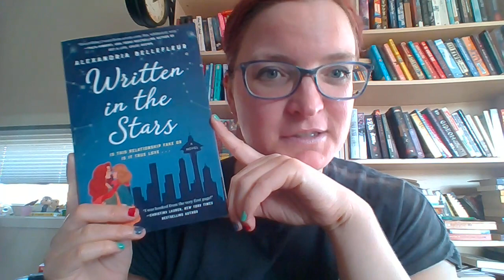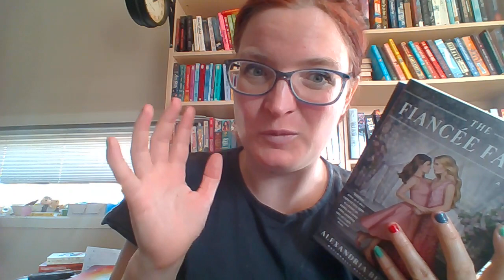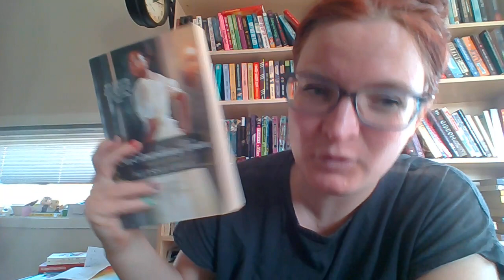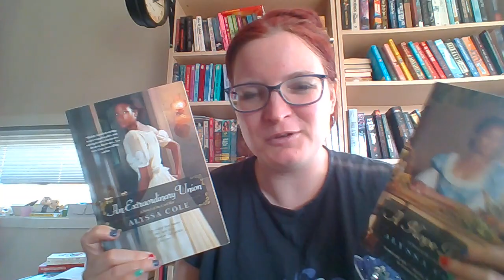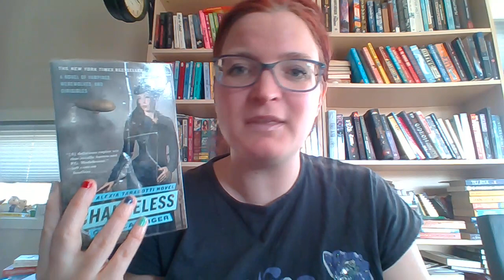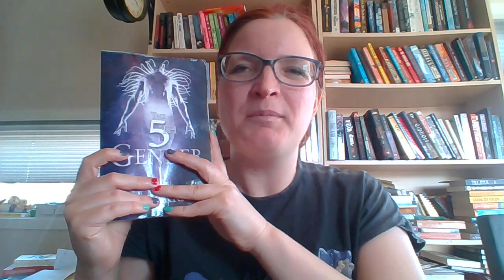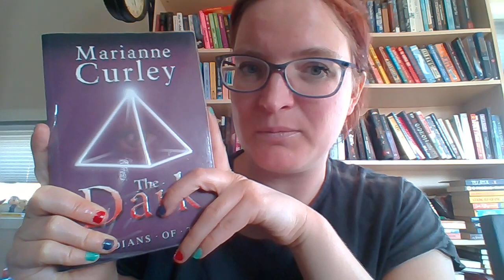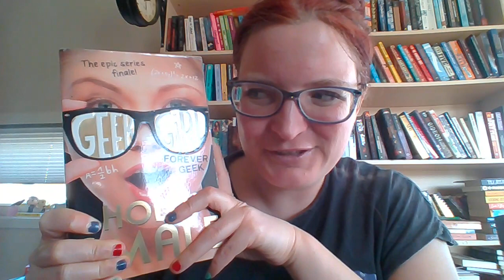Time travel, steampunk,and romance: First, last and fave books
I was inspired by @ZoesAllBooked also check out her videos, she is just as fangirly as I am. Maybe more.

I hope you have a wonderful weekend :D